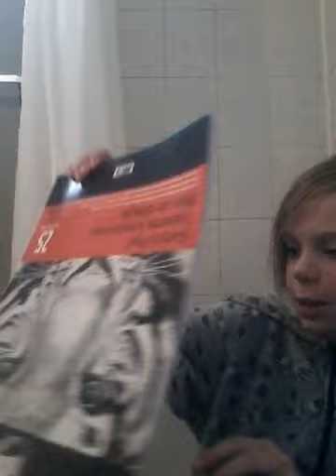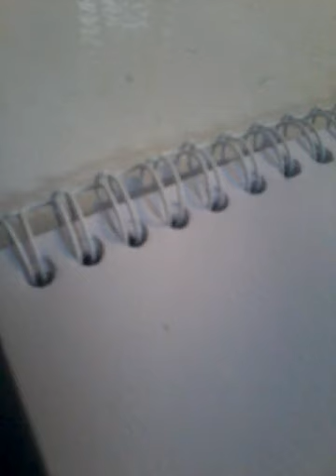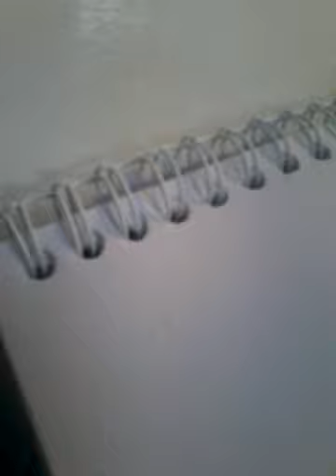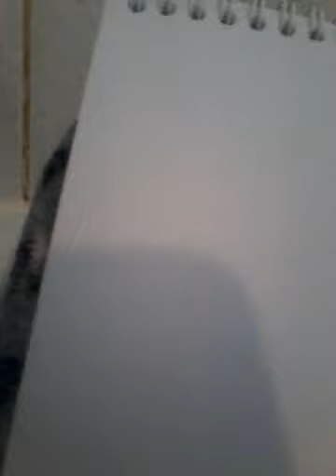Bath tub 24 hours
Guy7fyg7giy
y